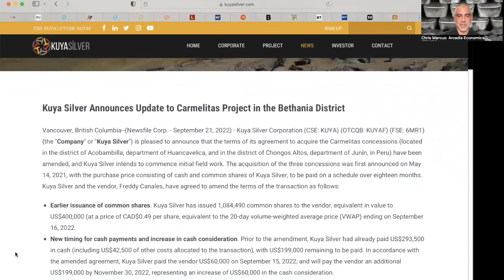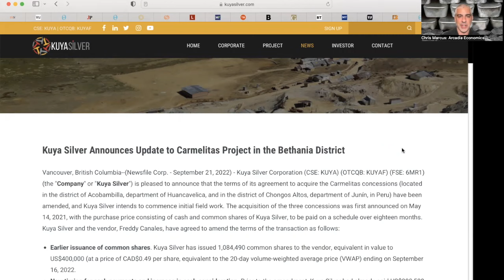Kuya Silver begins field work at Carmelitas project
Kuya Silver's flagship asset is its Bethania project, which is getting closer to going into production.

But they are also beginning fieldwork at their Carmelitas project, where there's potentially another zone of mineralization that Kuya is getting ready to explore.

(URL0VD)